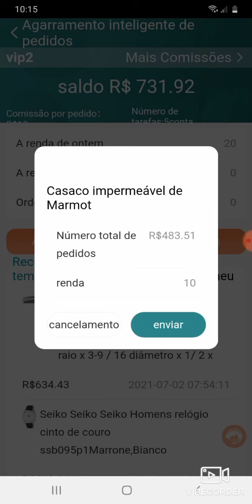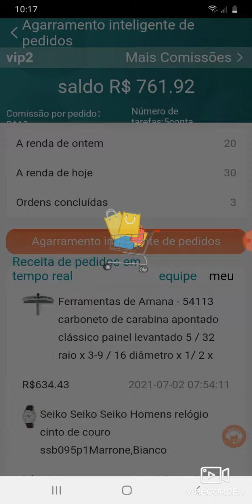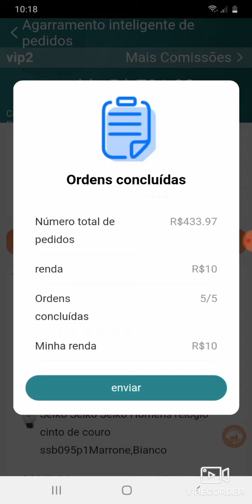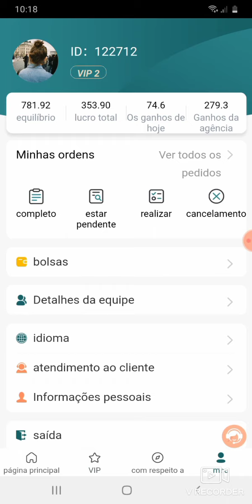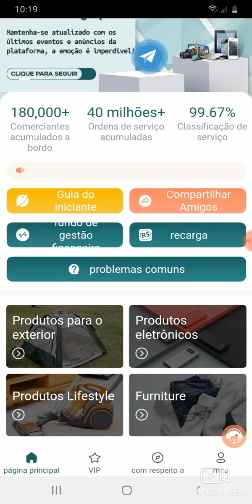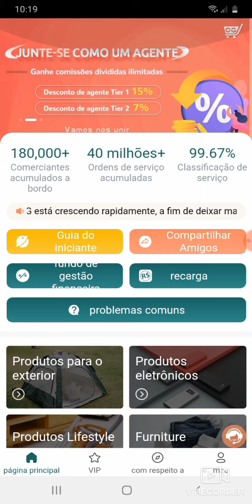Upgrade Para VIP2 na Plataforma G2G e Execução dos Pedidos de Hoje Ganhos de 50 Reais por dia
Cada novo usuário recebe R40 por inscrição para uma tarefa de pedido VIP0 gratuita de 2 dias. Você pode receber R$5 por cada nova inscrição em subordinado direto, e R$3 por cada nova inscrição em subordinado indireto.

2、Quando seus subordinados diretos se tornam VIP1-VIP6 pela primeira vez e o saldo atinge a exigência, você pode receber o bônus de promoção diretamente.

    R$ 40 para cada novo VIP1 direto

    R$ 100 para cada novo VIP2 direto

    R$300 para cada novo VIP3 direto

    R$1.000 para cada novo VIP4 direto

    R$ 2.500 para cada novo VIP5 direto

    R$ 6.000 para cada novo VIP6 direto

3、Quando seu subordinado direto se torna VIP1-VIP6, você receberá 15% da comissão de seu subordinado direto por cada ordem que seu subordinado direto completar.

4、Quando seu subordinado indireto se torna VIP1-VIP6, você receberá 7% da comissão de seu subordinado indireto para cada pedido completado por seu subordinado indireto.

Por favor, tome providências e convide seus amigos para se juntarem a você.

Sucesso!